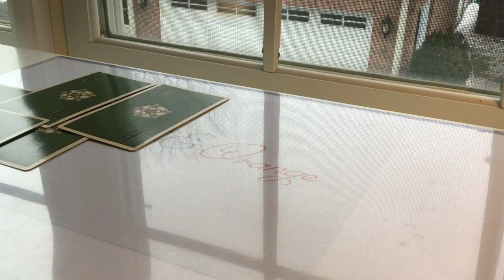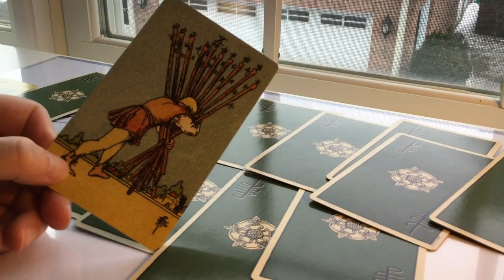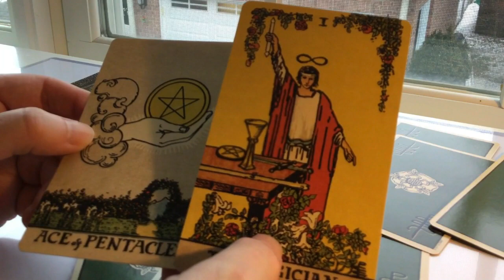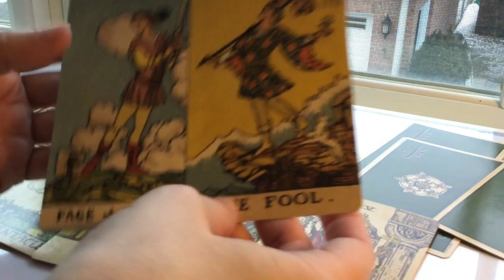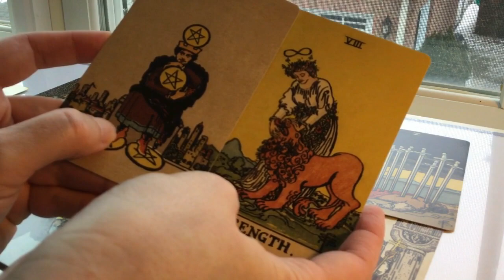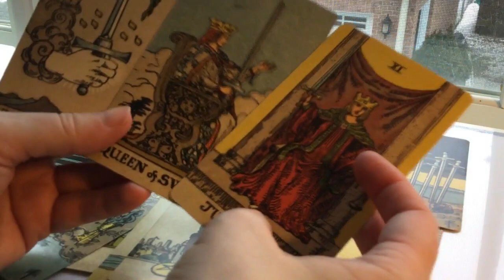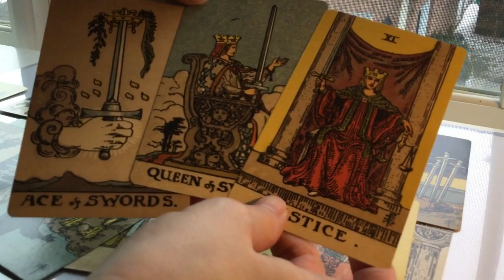209. Whose Side is He On? Is William Barr a Double Agent?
Whose side is he really on? Is William Barr a double agent? (You wouldn't believe the number of people who have asked me to read on this.) Let's do a tarot reading on that!